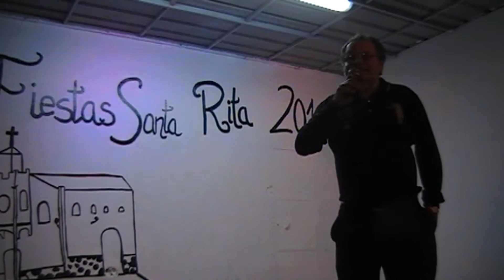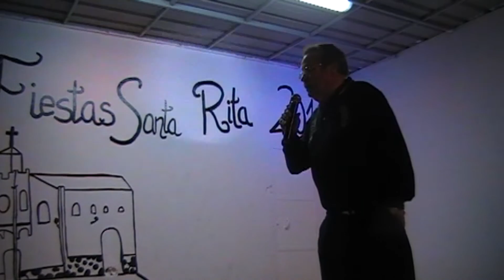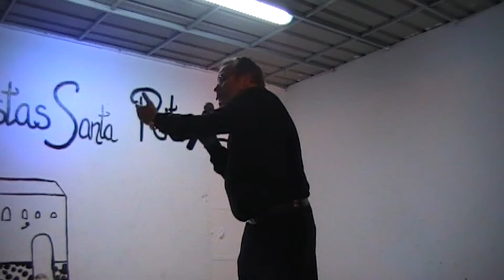GALA SANTA RITA CON AGUSTIN NAVARRO ALBERTO PEREIRA MIGUEL CECILIA PEDRO BERMUDEZ TELDEENFIESTAS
GALA SANTA RITA  OJOS DE GARZA .CON  LOS ARTISTAS AGUSTIN NAVARRO ALBERTO PEREIRA MIGUEL CECILIA PEDRO BERMUDEZ
 TELDEENFIESTAS CON LOS VECINO DEL PUEBLO  GRACIA A LA A.V  EL ALMA DEL PUEBLO POR EL ATENDIMIENTO A LOS ARISTAS  PARTICIPANTES